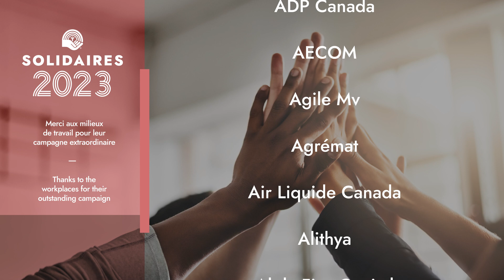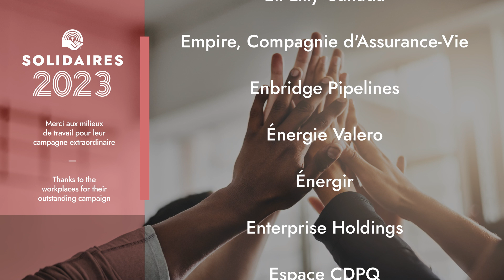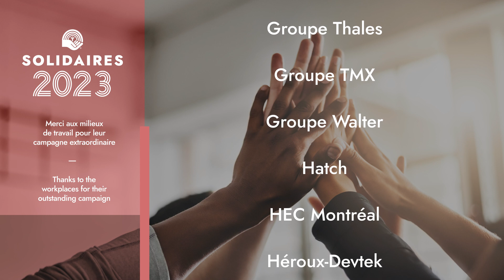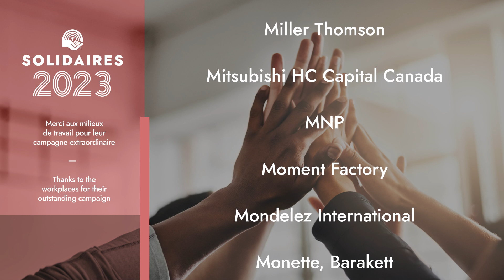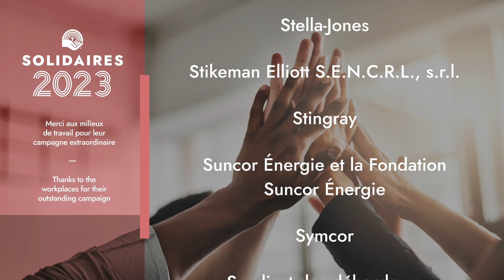Merci aux milieux de travail | Thanks to the workplaces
Ce sont plus de 65 M$ qui ont été recueillis au cours de notre campagne 2022. Récolter un tel montant pour lutter contre la pauvreté et l’exclusion sociale dans nos communautés n’aurait pu être possible sans la précieuse collaboration de tous les milieux de travail qui ont fait des dons corporatifs et organisé des campagnes auprès de leurs employés.

Au nom de toute l’équipe de Centraide du Grand Montréal, MERCI pour votre engagement et votre confiance envers nous! Votre contribution aide à bâtir un Grand Montréal plus juste, plus équitable et plus inclusif.  🤝

Over $65 million have been raised during our 2022 campaign. Reaching such an amount to fight poverty and social exclusion in our communities would not have been possible without the precious collaboration of all the workplaces that made corporate donations and organized campaigns among their employees.

On behalf of the entire Centraide of Greater Montreal team, THANK YOU for your commitment and your confidence in us! Your contribution helps build a fairer, more equitable and more inclusive Greater Montreal. 🤝